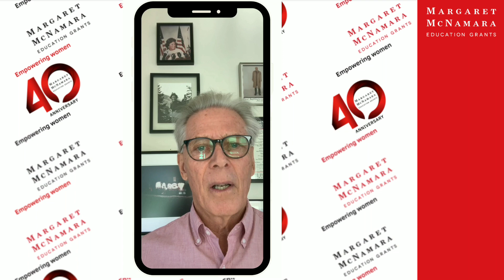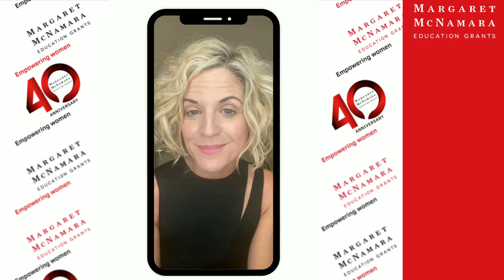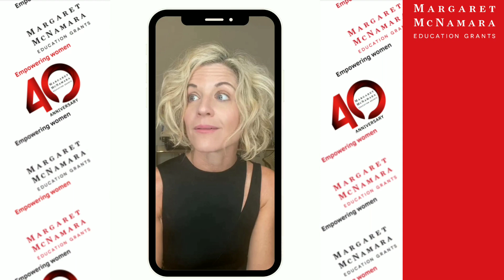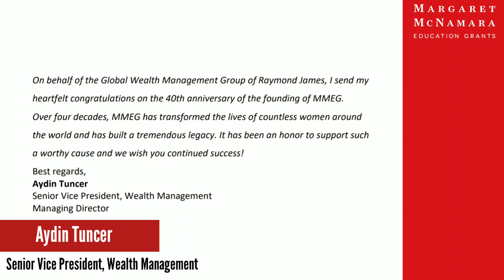MMEG is Celebrating 40th Year in Action!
Margaret McNamara Education Grants is a volunteer-led public charity that was established in 1981. Our organization draws inspiration from Margaret McNamara, and her vision of education and gender equality. MMEG awards education grants to exceptional women from developing countries, who are at least 25 years old, and enrolled at universities in the US, Canada and select universities in South Africa and Latin America.

In 40 years, MMEG has supported more than 450 exceptional women from 75  countries and awarded more than USD 4.1 million in grants.